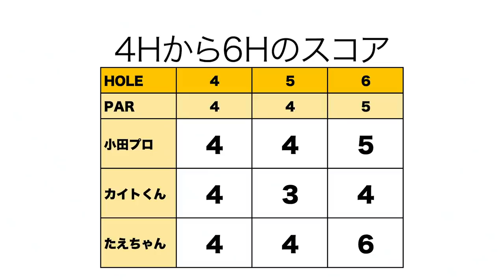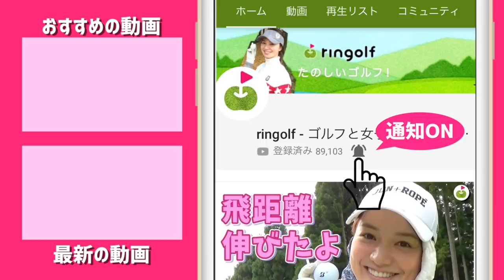賞金王が購入した一番高いものって何ですか？【小田孔明プロコラボ #5】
今年QT・プロテストを受けるたえちゃん、カイトくんが、実力派プロ小田孔明さんの胸を借りて
18ホールラウンドしました！
2対1で2人のほうは良いスコアを採用するハンデ戦。
ラウンドしながらプロとしての心構えや、ラウンドの中で気づいたことを話していただきました！

小田孔明プロ
福岡県出身
日本ツアー優勝　8回

小田孔明さんの YouTube チャンネルへはこちら↓
『孔明YOUTUBEで何しようと!?』

♣本日のゴルフ場:PGM総成ゴルフクラブ